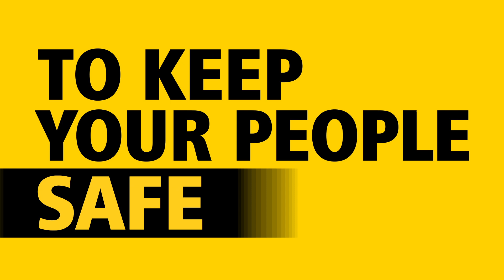Λύσεις αυξημένης υγιεινής από τη Rubbermaid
Λαμβάνοντας υπόψη τις αυξημένες απαιτήσεις υγιεινής αλλά και την άνεση των χρηστών, η Rubbermaid και η VARIO καινοτομούν προσφέροντας προϊόντα που δίνουν λύσεις!